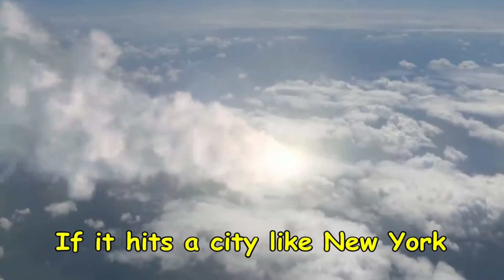29 April को क्या होगा धरती पर